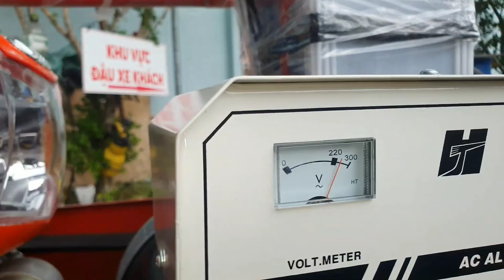Máy phát điện RV135s Diamo 6.5kva hữu toàn (có đề)0886356707